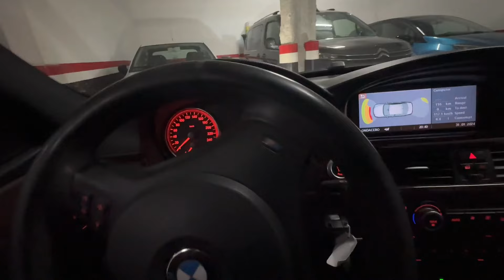Vamos a recoger Audi A4 y BMW a SEMAT Madrid (AVANCE)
La Compraventa de coches nos hace movernos esta vez viajamos  en busca de Audi A4  y un BMW en concreto a la campa de SEMAT en Campo Real y os enseñamos nuestro día a día. Este es un pequeño AVANCE , no os lo perdáis !!!
Volvemos con el contenido completo este fin de semana !!